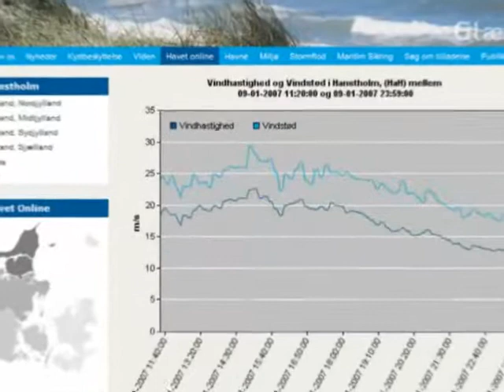Kite Surfing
kite n surf